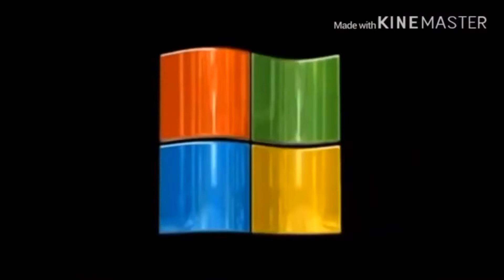Add a logo to destroy other logo (Round 121)